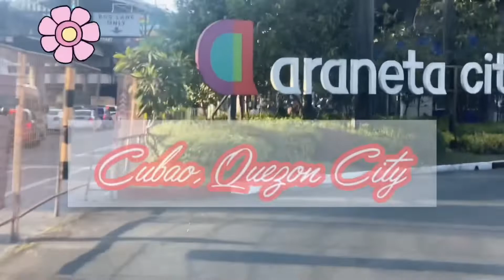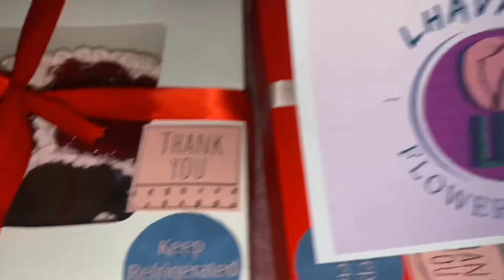November 14, 2021